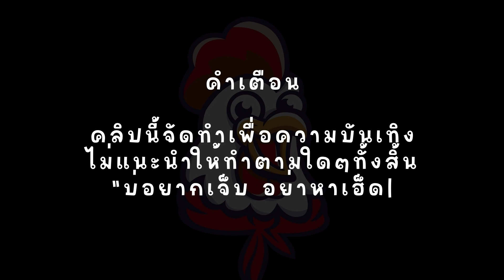Garuda Gem : สล็อต PG เกมเพชรการูด้า โอ้โหน้ำตาผมจะไหล!!!